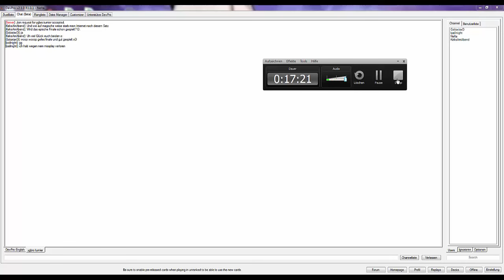Yugioh Turnier Match 4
Und hier ist das epische Finale zwischen galaxiXd und lpallnight. Viel Spaß ;D